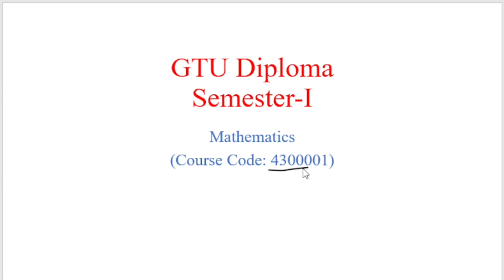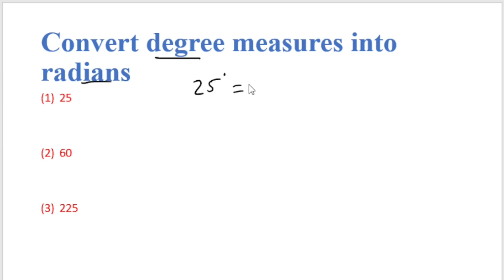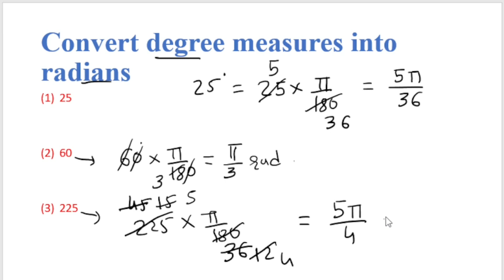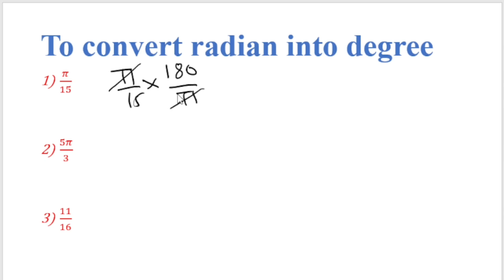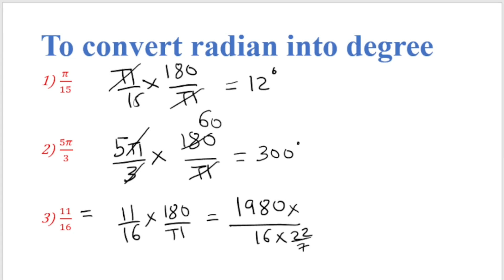GTU Diploma Mathematics Trigonometry (Part-1)/ 2022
Hello Friends. Today we start diploma sem 1 maths chapter trigonometry. this video is useful for gujarati as well as english medium student. trigonometry maths diploma sem 1 both language used gujarati and english. this video is according new syallbus of GTU Mathematics ( 4300001).